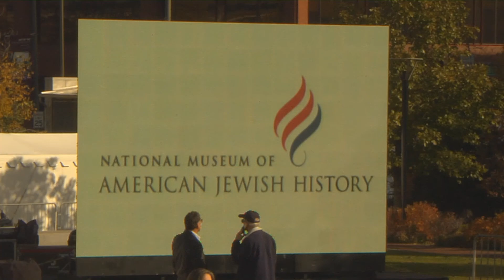National Museum of American Jewish History: Opening Night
The opening night of the National Museum of American Jewish History!